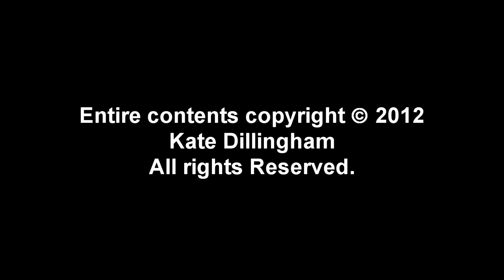Behold The Lamb of God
Behold The Lamb of God for Solo Cello (2009)
by Jorge Muñiz
Recorded Live at Church of the Heavenly Rest in New York City, March 25, 2012
Featuring cellist Kate Dillingham